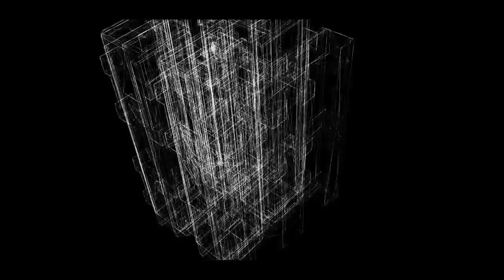Sunset | A CoD4 Fragmovie by Pulse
Promised upload for Pulse, such an amazing movie maker!

-ZiiC